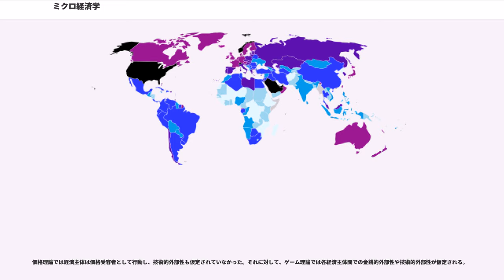ミクロ経済学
ミクロ経済学（ミクロけいざいがく、）は、マクロ経済学に並ぶ近代経済学の主要な一分野である。

経済主体の最小単位と定義する家計（消費者）、企業（生産者）、それらが経済的な取引を行う市場をその分析対象とし、世の中に存在する希少な資源の配分について研究する経済学の研究領域であり、最小単位の経済主体の行動を扱うためミクロ経済学と呼ばれる。

これとは別に個別の経済活動を集計したマクロ経済学という領域もあり、ミクロ経済学と併せて経済学の二大理論として扱われている。ただし、現代ではマクロ経済学もミクロ経済学の応用分野の一つという面が強い。ミクロ経済学は、その応用分野であるマクロ経済学、財政学、金融論、公共経済学、国際経済学、産業組織論などに対して、分析の基礎理論を提供する役割をも果たしている。

経済学者の岩田規久男はミクロ経済学の誕生がアダム・スミスの著書『国富論』（1776年）に始まるとしている。

一般に、価格理論、ゲーム理論、契約理論の三分野がミクロ経済学の主要分野とされる。

需給理論は特定の市場における需要と供給の原理について説明した理論であり、需要理論と供給理論に分けて考えることができる。

需要とは支払い能力を伴う特定の財（もの、およびサービス）を消費しようとする欲望であり、これはその財の価格などによって変動する。経済学においてはあらゆる価格帯での需要を需要表としてまとめて観察し、その価格の変動に伴う需要量の変動を曲線として示したものを需要曲線と言う。需要曲線は一般的に価格が高ければ需要量は減少し、低価格なら需要量は増大する相関関係があり、これを需要の法則と言う。（ものが安いほどよく売れる）つまり、一般に需要曲線は右下がりとなる。

一方で供給とは物財・サービスを市場に提供する活動であり、これもまた価格などによって変動する。あらゆる価格帯における供給量の変動を曲線として示すと同じように供給曲線が見られる。一部の例外を除いて、供給曲線は価格が低ければ供給量は減少し、価格が高くなれば増大するという需要曲線とは正反対の関係があり、これを供給の法則と呼ぶ。つまり、一般に供給曲線は右上がりとなる。

市場というメカニズムは価格を通じて需給を均衡させる。価格とは財に対して貨幣により示される相対的な価値であり、これは需要と供給の均衡によって左右される。価格は中立的である上に柔軟に市場で管理されているため、優れた資源の配分に貢献している。

価格調整の過程においては需要と供給の法則が大きく影響を与える。市場においては購買は低価格を望み、販売は高価格を望むという正反対の行動の原理が一般的に作用するため、両者の考えが一致する価格が調整されていく。その過程においては余剰と不足という二つの不均衡を想定することが可能であり、余剰とは所与の価格では供給量が需要量を超えている状態を指し、商品価値の下落を招く。不足は所与の価格では需要量が供給量を超えている状態を指し、商品価値の高騰を招く。こうして均衡された商品価値が市場の中で規定され、生産物の供給量と需要量が等しい状態に向かう。つまり、一般に財の価格と数量は需要曲線と供給曲線の交点で均衡する。その一方で、財の価格と数量は、市場における貨幣価値の自己表現という性格を併せ持つ。

経済学的な意味での市場が持つ構造であり、競争の性質と度合いによって分類できる。効率性や有効需要、厚生などいくつかの観点から、市場構造を見極めることが一般的になっている。

完全競争は消費者と生産者がそれぞれ不特定多数でかつ財について完全な情報を持つ場合の、カルテルや不買運動などを起こさない完全な競争の元での市場構造であり、消費者は自己の効用（財から得られるメリット）を、生産者は自己の利益を、それぞれ最大限にするよう行動する条件の下では、個々の企業が価格を統制できず、需給理論に基づいた均衡的な価格が自然と導き出される。そのため企業はその均衡価格に従って生産の規模などを決定することとなる。ただしこれは非常に理論的な状況で、多くの場合は不完全競争となる。

不完全競争としては独占的競争、寡占、独占があり、独占的競争は商品の差別化により市場の一部を独占し、寡占は少数の販売者が特定の産業全体を支配し、独占では単一の販売者が特定の商品や産業を完全に支配している市場構造である。不完全競争では商品差別化や非価格競争、共謀や価格協定（カルテル）が起きやすくなり、消費者は不当に高い価格で財を購入することが多い。近年では、...